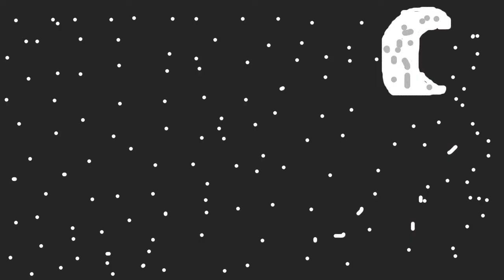BCPS Art Camp 2016 Animated-GIF's